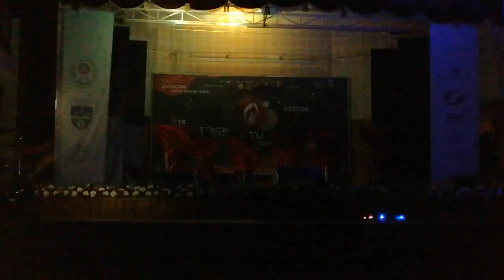MTech Electrical Students DANCE 2K19 | GOVERNMENT ENGINEERING COLLEGE THRISSUR | KTU TECHFEST 19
Energetic Dance Programe by MTech Students of GEC Thriisur on KTU TECHFEST 2K19